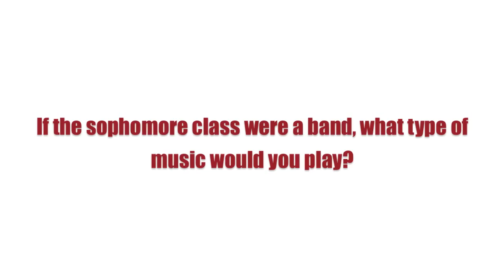LMU Cross Country 2014: Meet the Sophomores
Check out this mini-interview with some members of LMU XC's awesome sophomore class!